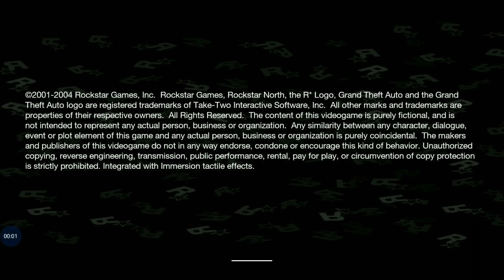Gta sa No root Mod V2.0 Stable apk (Cleo modded apk) + Gta sa V2.0 Obb & Modpack V8 (data)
From TheBadassModz.

Read the DESCRIPTION first.

To understand how these Cleo scripts work (in Hindi) (watch the full playlist)

Goal - 100 views & 20 likes
 Please complete the goal.

FEATURE:-

• Cleo modded Gta sa V2.0 No root
• Modpack working with GTA sa v2.0 (623MB)
• Obb (1.7GB)
• Cleo scripts
• Modpack V8 is modpackV7+ with additional Cleo scripts (which work with GTA sa V2.0 & additional skins)
• Full-screen Gta sa game to play

INSTALLATION
1. Obb needed
2. Extract and install the apk
3. Extract Obb and move it to Android/Obb/here (com.rockstargames.gtasa)
4. Extract Modpack V8 and move it to Internal Storage/Android/data/here (com.rockstargames.gtasa)

Credits:-
• Gta sa (game)
• Filmora Go (video editor)
• Game Screen Recorder (screen recorder)